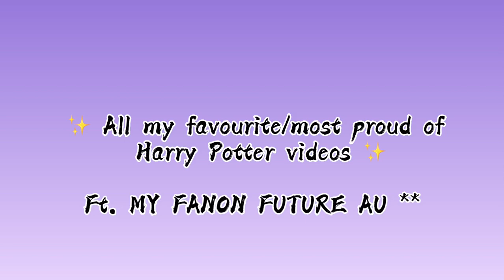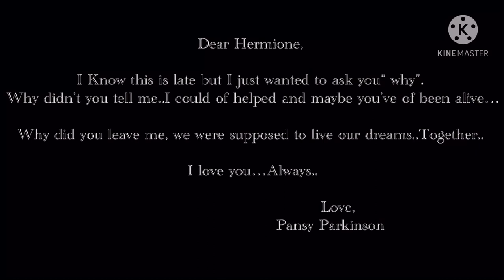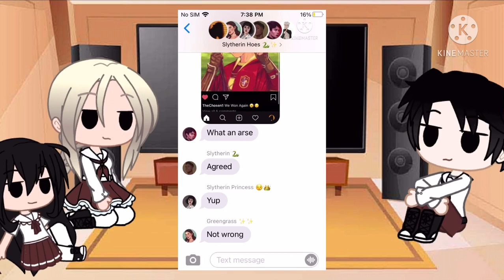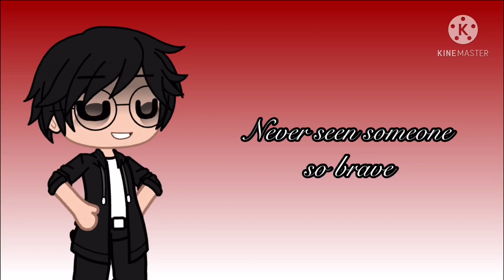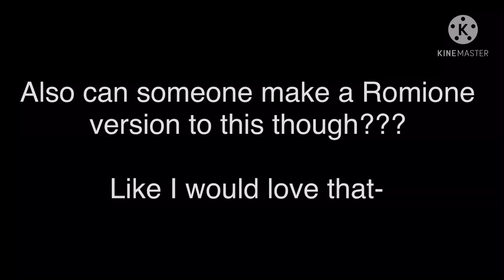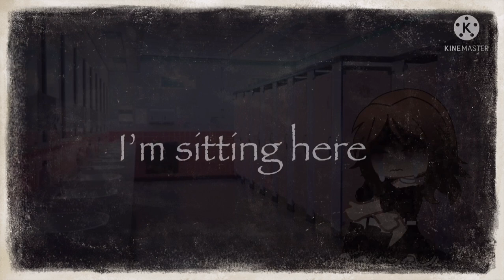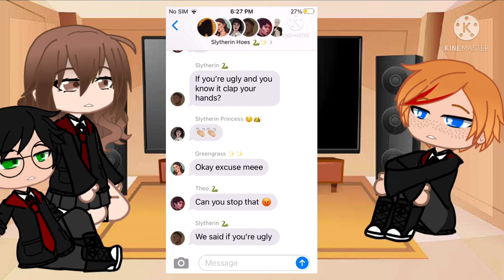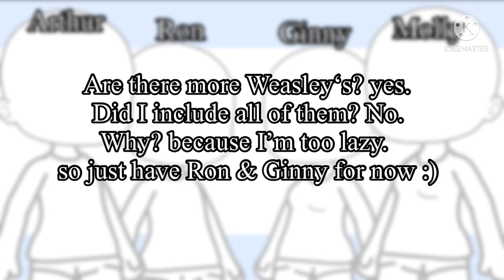All Of My Favourite/Most Proud Of Harry Potter Videos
I’ll do this later :)

If I remember 😗🥲